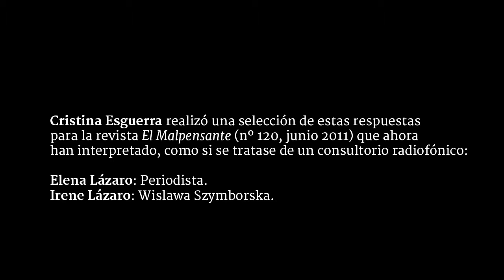Wislawa Szymborska. Consultorio poético II: El inquilino #23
Wisława Szymborska (1923 –2012). Poeta polaca. Sobrevivió al nazismo, al stalinismo y al escepticismo. Premio Nobel en 1996.
De 1968 a 1981, Wislawa Szymborska respondió a preguntas sobre poesía en el periódico polaco Vida Literaria. Cristina Esguerra realizó una selección de estas respuetas para la revista “El malpensante” (nº 120, junio 2011) que ahora interpretaremos para “El inquilino” como si se tratase de un consultorio radiofónico.
Elena Lázaro: periodista.
Irene Lázaro: Wislawa Szymborska.

El inquilino, sección de Córdoba Hoy por Hoy a cargo de Juan Bolaños. Sintonía original de Lämpara. Emitido el 3 de febrero del 2015.

Para el señor Pal-Zet, de Skarzysko-Kamieanna.
Los poemas que has enviado sugieren que no has logrado percibir una diferencia fundamental entre la poesía y la prosa. Por ejemplo, el poema titulado “Aquí” es meramente una descripción en prosa de un cuarto y sus muebles. En prosa una descripción así sirve a una función específica: presenta el escenario de la acción que viene. En un momento la puerta se abrirá, alguien entrará y algo pasará. En la poesía la descripción misma debe “suceder”. Todo se vuelve significativo, la elección de las imágenes, su disposición, la forma que toma en las palabras. La descripción de un cuarto ordinario debe aparecer ante tus ojos como el descubrimiento de ese cuarto, y la emoción contenida en esa descripción debe ser compartida por los lectores. De otra manera, la prosa se queda prosa, aunque te esfuerces en cortar oraciones en columnas de verso. Y lo que es peor, nada pasa.

Para B. L., de los alrededores de Breslavia.
El miedo al discurso preciso, el esfuerzo constante por convertir todo en una metáfora, la inagotable necesidad de que en cada línea se demuestre que eres un poeta: éstas son ansiedades que acosan a todo poeta en formación. Pero pueden curarse si se descubren a tiempo.

Para Marek, también de Varsovia.
Tenemos por fundamento la creencia de que todos los poemas que versan sobre la primavera quedan automáticamente descalificados. El tema ha dejado de existir en la poesía. Por supuesto, continúa desarrollándose como parte de la vida. Pero se trata de dos asuntos distintos.

Para Ula, de Sopot.
Definir la poesía en una frase… ¡vaya! Conocemos por lo menos quinientas definiciones, pero ninguna nos parece lo suficientemente precisa y abarcadora a la vez. Cada una expresa el sabor de su época. Un escepticismo de nacimiento nos impide dar una definición propia. Pero recordamos un hermoso aforismo de Carl Sandburg: “La poesía es el diario escrito por una criatura del mar, que vive en la tierra y desea volar”. ¿Será que él lo escribirá un día de estos?